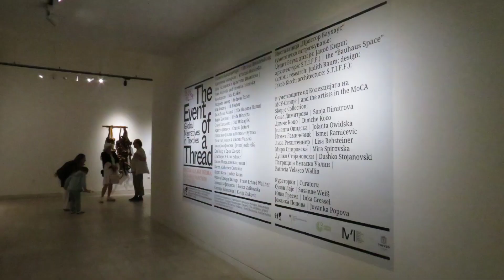Raw Video: The event of a thread exhibit at Museum of Modern Art in Skopje